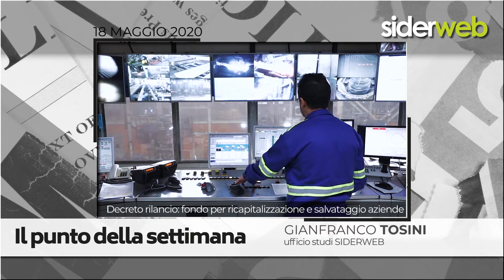Il punto della settimana di Gianfranco Tosini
Decreto rilancio: fondo per ricapitalizzazione e salvataggio delle grandi aziende.